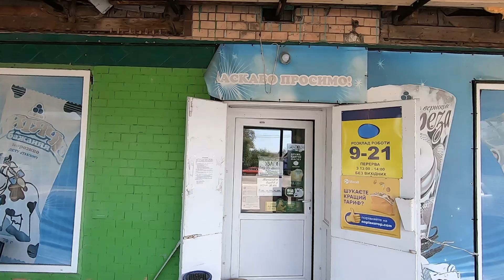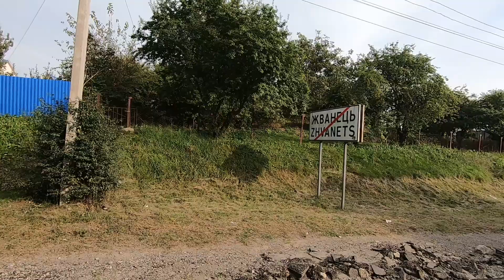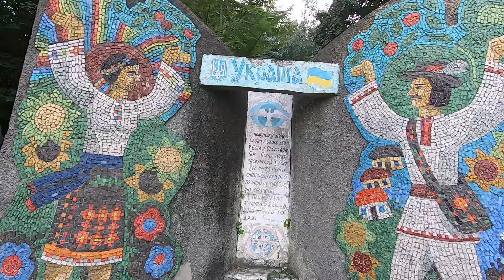Украина пешком. День 36. Каменец-Подольский - Хотин 29 км. 5000 км до Сантьяго.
Начинаю видеоотчёт про очередной этап на пути в Сантьяго-де-Компостела, назову его Камино Верховина. Прошёл от Каменец-Подольского до Верховины с 12 по 19 сентября 226 км за 8 дней. В этом видео - встреча с Еленой из Харькова (вместе шли первые дни Камино Подолико) и первый день пути в сторону Карпат.
      Что  дальше?  Уже совершил переход от Верховины до Берегово (265 км за 10 дней) с 19 по 28 октября, прошёл через Карпаты (с подъёмом на высшую точку Украины вершину горы Говерла) до границы с Венгрией. Всего пройдено 1448 км за 53 дня. До Сантьяго осталось  - 3519 км. Сейчас отдохну и начну готовиться к этапу в следующем году Берегово - Будапешт.
         По вторникам у меня выпуск видео строго на тему моего пешего путешествия из Павлограда в Сантьяго-де-Компостела в Испании, а это 5000 км. Ну а по пятницам видео на все возможные темы - видео с дрона про мой родной Павлоград и интересные места из поездок и походов, просто видео про поездки и походы, про снаряжение для походов, ну и конечно про мои занятия бегом и одежду и обувь для этого увлечения.
       Buen Camino!!!